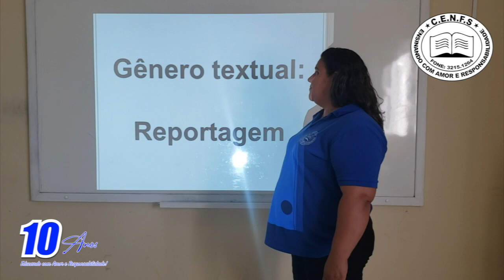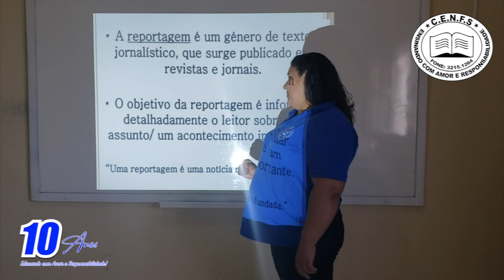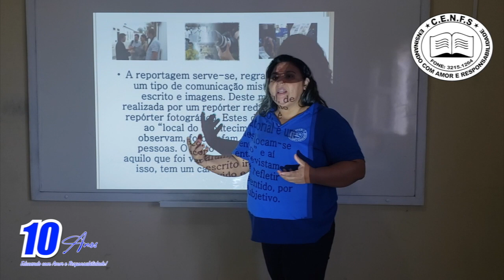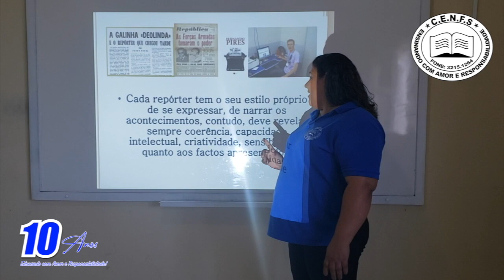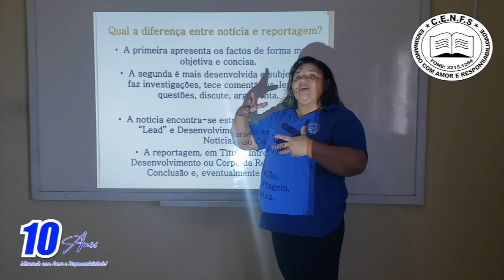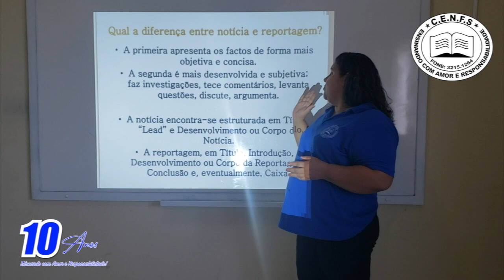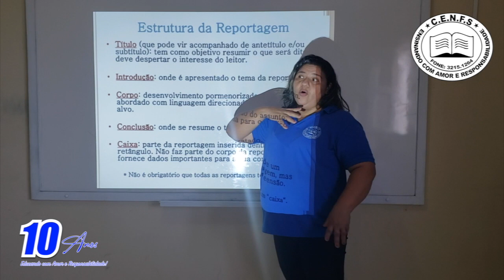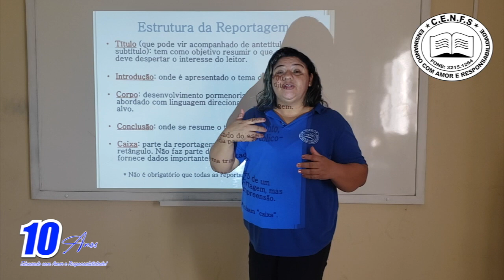VÍDEO AULA - DIA: 09/07/2020 - PORTUGUÊS - TURMA: 7° ANO